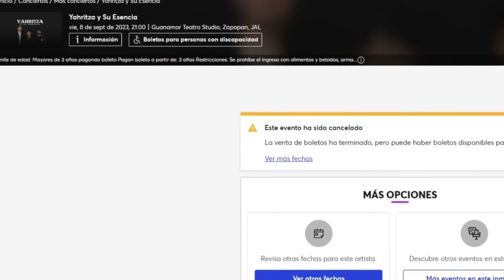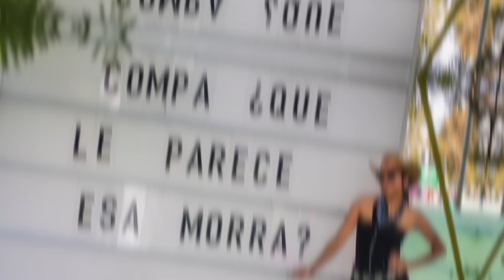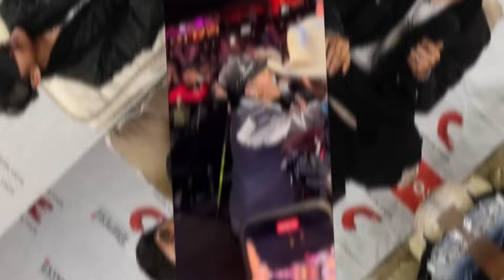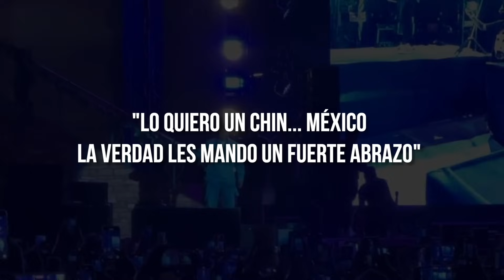Así le fue a Yahritza y su esencia en su concierto en México